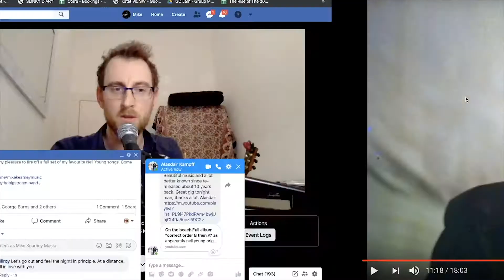Mike Kearney plays Neil Young - Full Stream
From 'Mike Kearney plays Neil Young' live streamed gig 04/04/20

Follow Mike Kearney Music on